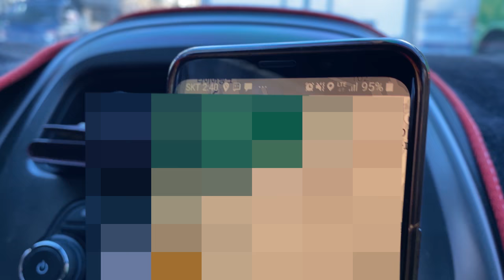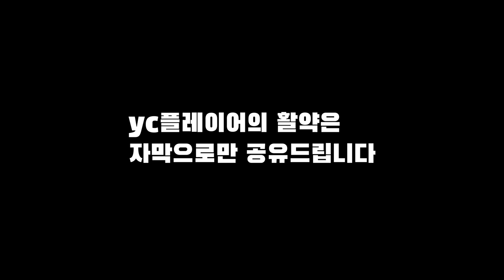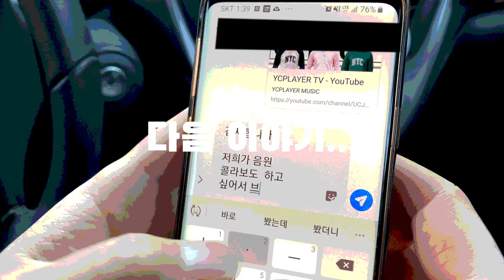배우 최민수 앨범 콜라보 받으러 가다.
모든 음원 싸이트 검색 YCPLAYER

(힙알채널7화)배우 최민수님편